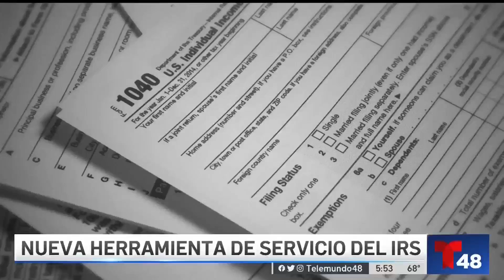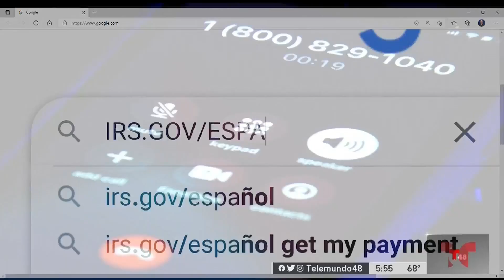IRS lanza nueva herramienta de atención al contribuyente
La operadora telefónica, completamente en español, está diseñada para responder preguntas generales. El objetivo es reducir el tiempo de espera de las personas que llaman al IRS. Arlen Fernández nos explica.